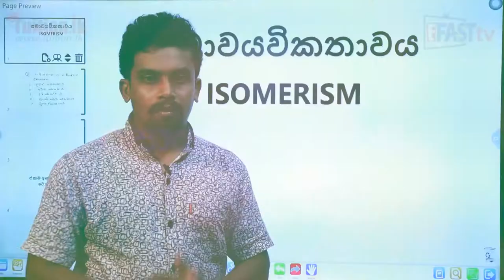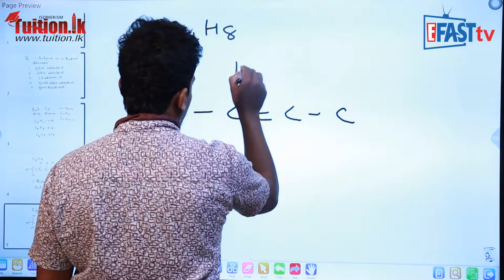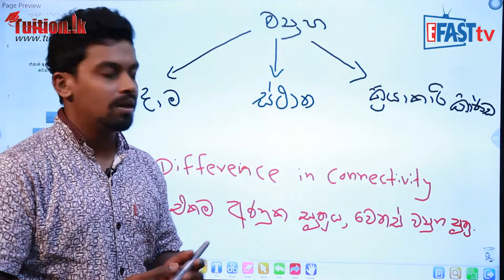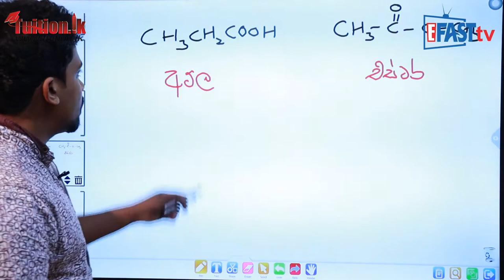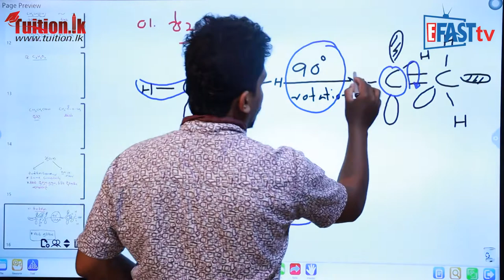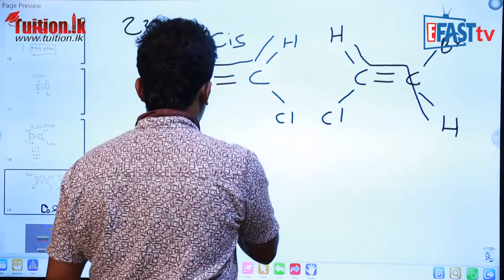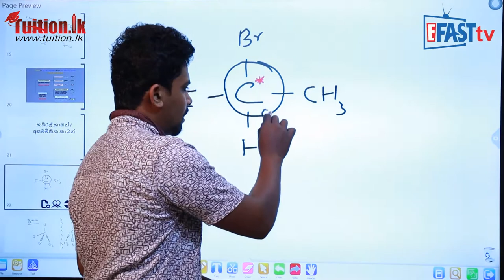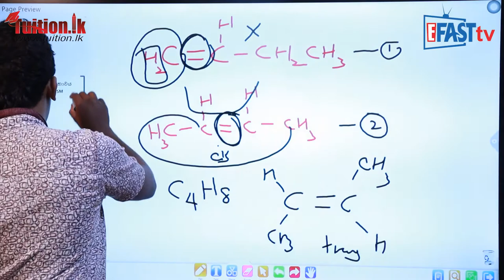රසායන විද්‍යාව - සමාවයවිකතාවය | 13 ශ්‍රේණිය - Chemistry | Grade 13 Epi 04